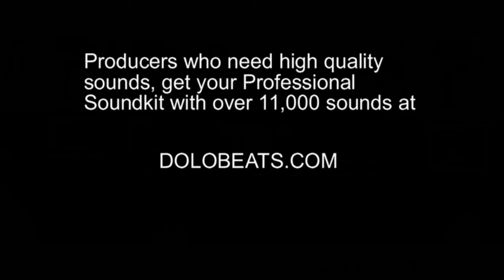Isaiah Rashad - Free Lunch